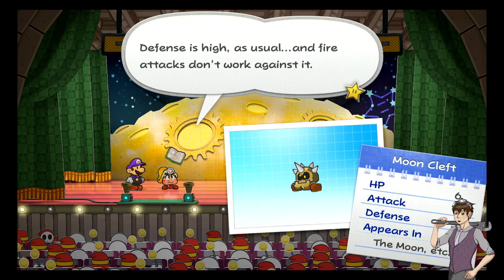Paper Mario TTYD [EP 14] Moonbound Mario!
We head to Fahr Outpost to find the only known transportation to the moon!  Honestly some of the cutscenes in this are so well done it's awesome to see.

All songs are used with the artist's express consent

My PNG Tuber created by MercyMayhem.